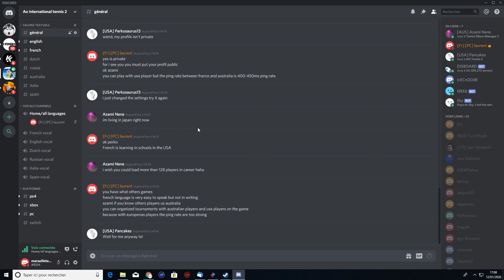Ao international tennis 2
Bonjour à tous, nous recherchons des joueurs sérieux pour tournois sur le jeu ao international tennis 2.